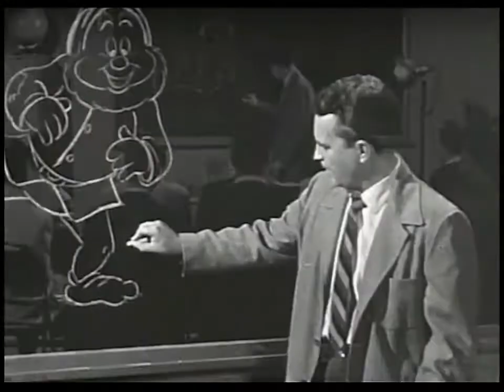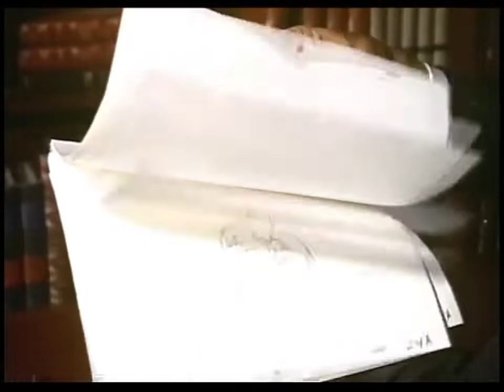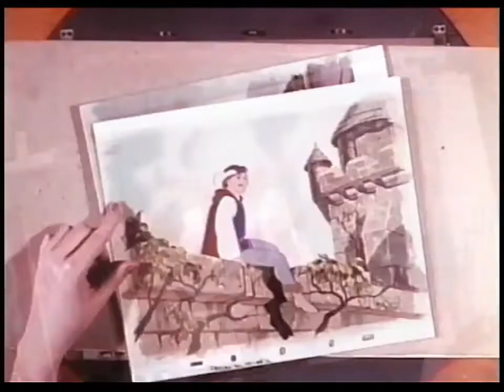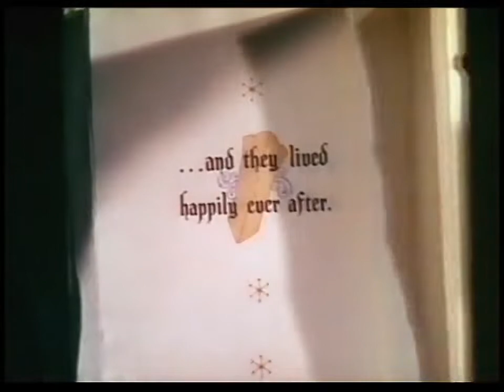The Making of Snow White and the Seven Dwarfs (1994 VHS Rip)